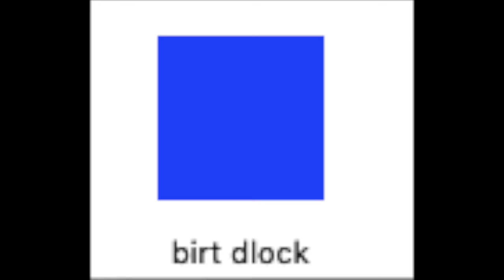My old game object names in a nutshell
T O I L E T  Y O U